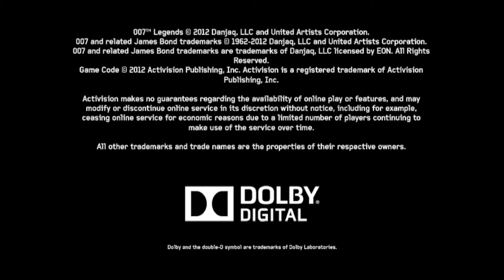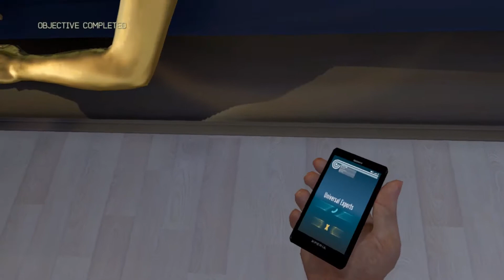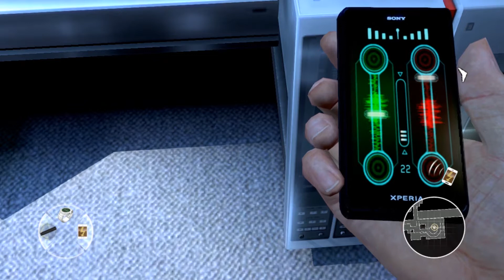Testando 007: Legends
Gameplay do início do game 007: Legends, em sua versão para PC